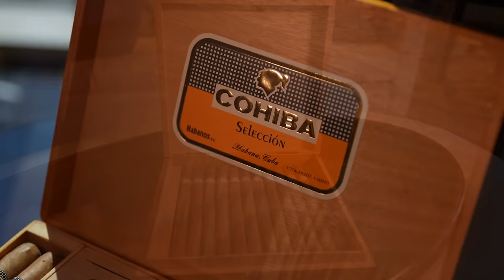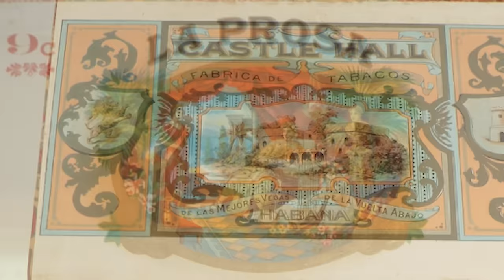Exclusive Interview with Worlds Rarest Cuban Cigar Collector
Step into the captivating world of pre-embargo Cuban cigars with insights from the legendary Frank Baroudi, the man who possesses the largest collection of these rare gems worldwide. As a distinguished Cuban cigar collector, Frank Baroudi's expertise unravels the hidden history and allure of these prestigious cigars.

Discover the art of cigar investment with potential for high returns, as Frank shares exclusive insights into the most coveted pieces in his collection. Journey with us as we delve into the intriguing Cuban cigar market in Hong Kong, and witness the control exerted by one enigmatic figure - all through the lens of this esteemed collector.

Beyond investment, learn about the surprising connection between these prized cigars and youthful skin, as Frank Baroudi sheds light on the lesser-known benefits of cigar indulgence. Embrace the wisdom and passion of this seasoned collector, as he reveals how these cigars have become a symbol of prestige and timeless luxury.

If you're a true cigar enthusiast and want to explore the depths of this fascinating world, don't miss this unique opportunity to learn from the best. Light up your favorite cigar and embark on an extraordinary journey with us, guided by the unparalleled expertise of Frank Baroudi, the world's foremost Cuban cigar collector.

          CHAPTERS
0:00 Preview
0:38 Meet Frank Baroudi
1:38 Franks First Cigar, It's Pricelss
6:01 Pre-Embargo Box Art
7:40 How to Find Rare Cigars
8:55 What Do 100 Year Old Cigars Taste Like?
10:33 The Romance of Pre-Embargo Cubans
12:19 Unboxing a $3,000 Cigar
14:25 How to Revive Poorly Kept Cigars
16:45 Clear Havana's
18:38 The Benefits of Cigars
23:03 Why You Should Age Your Cigars
24:10 Are Cuban Cigars Still Good?
25:19 The Man Behind the Cuban Price Hike
31:28 Cigars are the Best Investment
37:24 How to Start Collecting Vintage Cigars

Travel Case
Humidity Control
Whiskey Glass

(We may make a commission off of these links)

         PRODUCTION EQUIPMENT
Camera:
- Main Camera
- Main Lens
- Crazy Close Lens
- Secondary Camera
- Secondary Lens
- Motorized Slider

Sound:
- Mic Mount & Blimp
- Audio Capture
- Wireless XLR

Lighting:
Main Light
Background Lighting
Light Stands